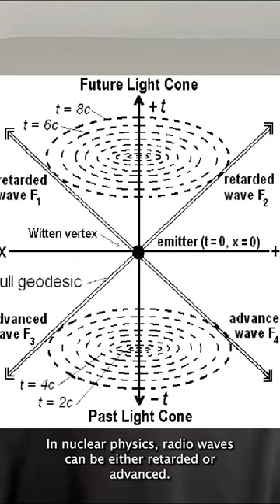Retarded vs. Advanced Causation in the CTMU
All profits from Compatriot Academy will be donated to the Mega Foundation, a charity founded by Chris and Gina Langan to help spread the CTMU.

If you want to join Compatriot Academy, the private paid community for the CTMU Compatriots movement, then welcome aboard! You will be in a community of people committed to excellence and mastery of depth metaphysical education in the CTMU and participate in twice-weekly live calls, meet-ups, CTMU forum, and 'gamify' your education, making it fun and exciting, stacking curiosity, passion, purpose, autonomy, and mastery to get you from zero-to-CTMU-hero in no time, please consider subscribing for just $19/month. Enter into Mastery of the CTMU, beginning with Fundamentals and running into Mastery. Our Academy Offers Many Courses tailored To Your Necessity and Interests, to cover Full-Spectrum Dominance in CTMU Knowledge. This video was inspired by Christopher Michael Langan's Cognitive-Theoretic Model of the Universe (CTMU).

"For those who understand what it takes to enjoy a shared reality, Logos must prevail" - Chris Langan

For official CTMU YouTube content, see @CTMURadio

To learn more about the CTMU, go to:
(wiki entries on various CTMU concepts)
(repository of CTMU papers and tutorial teaching key CTMU concepts)

Other excellent CTMU channels:
 @MathematicalMetaphysics  : lectures and short videos exploring various disciplines within the CTMU
​ @gregmwilford  : lectures on Christian metaphysics, the CTMU, philosophy, and more
​ @ctmuist : CTMU Discussions, Learning the CTMU, CTMU Resources, Chris Langan Compilations, all with stunning accompanying visuals to illustrate key CTMU concepts.